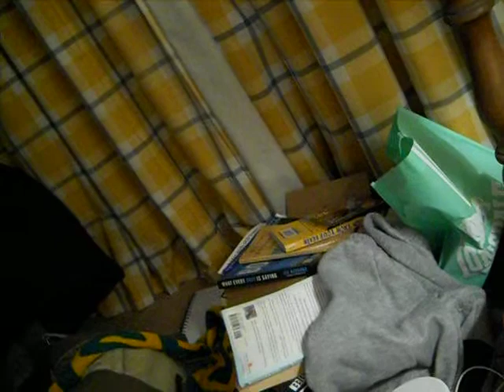SONG - I'LL BE BETTER WHEN - SKETCHING By Andy Rich- Jan 2011.AVI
White Hands due  to The light! Just struck me as Funny! even though my hands are shaking slightly & I Feel unwell. Just can't see a future & I know that at least one of my songs in the right man's hands could get me enough money to get a mortgage out on a home 4 myself & I wouldn't walk around with 90pence in pocket most of my days! aimlessly wondering & in an adult way ( I know myself that I can't take much more of this, "ME!"  'NO LIFE' & it's only a matter of time b4 I don't cry HELP! That would be Goodnight Vienna! The Ultimate Knock out! 4 EVER! I Believe that  when I die it will be like that film "GHOST" staring Patrick Swayze(and a great cast!) as the man who died & did die sadly last year in Real Life. My Idea of life after death is like Brilliant!) My Prayers seem to fall on deaf ears. I get tired of the same old shit of AA mtg's. Easy! Andy Richmond p.s Once upon a time I could snap out of my Mind & all forms of Mental Breaks & Ills! But now it's 24/7 Bad sleep & then awoken to Reality! Plus I'm43yrs old! - getting a bit, "long in the tooth" to Hope I'll ever be Happy! or at least steady & Lord knows how I've tried! Fate? Destiny? Nurture? Nature? Probably a combination of all.